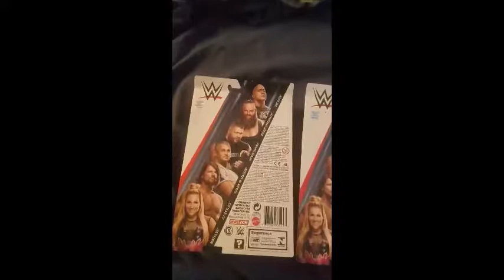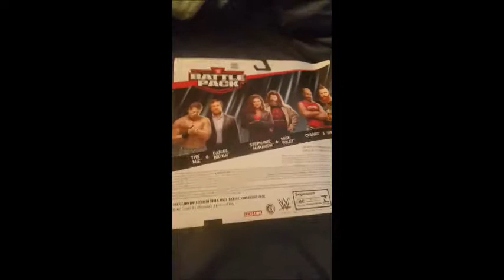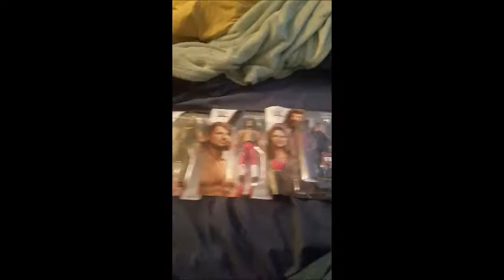wwe toy hunt haul 2/8/18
some more stuff we found at walmart